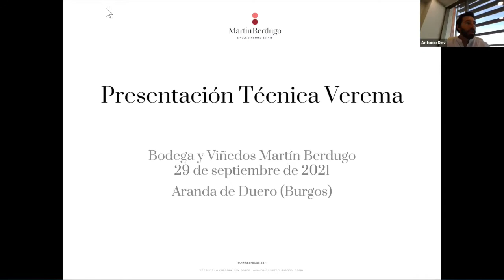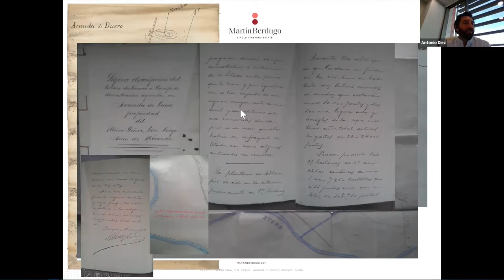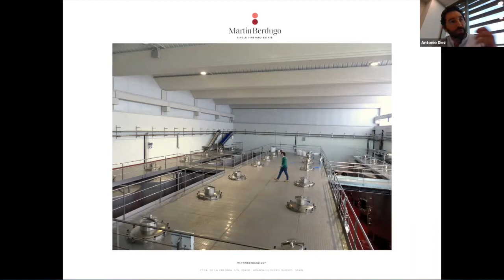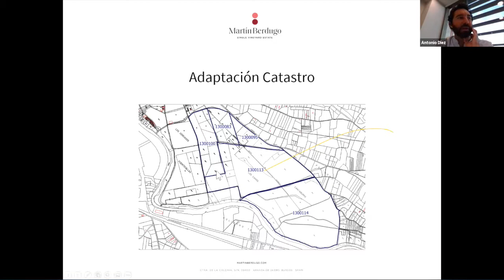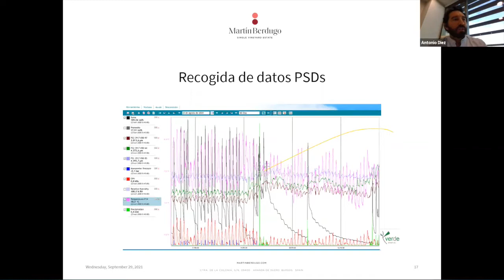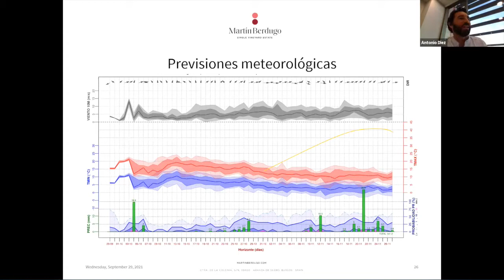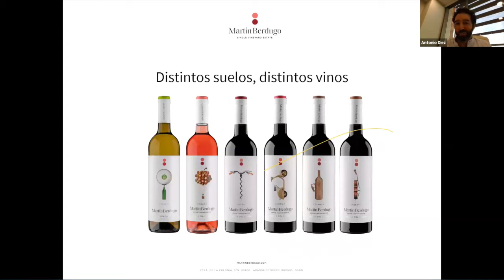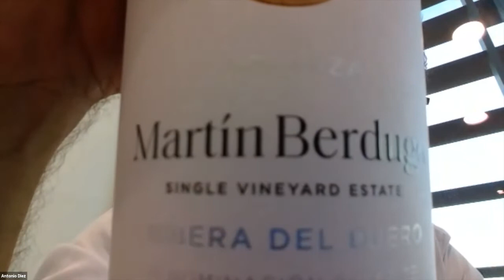Presentación nueva añada Martín Berdugo Crianza 2018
Antonio Diez, Gerente de la bodega y artífice de los vinos de Martín Berdugo, presentó junto al Equipo de vinos y catadores de Verema su la nueva añada de Martín Berdugo Crianza.

 ¿Conoces Verema?
Accede a multitud de contenido dedicado al vino y la gastronomía en nuestra comunidad
 ¿Conoces nuestras Experiencias Verema?

Descubre si tu ciudad es una de las escogidas para realizar nuestras experiencias